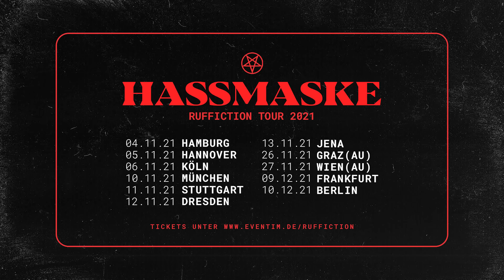Crystal F x KDM Shey - Mit App `Prod. mrbx & philchef`(Official 4K Video)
Produziert von mrbx & philchef
Mix: Maximilian Ikarus
Master: Jan Ohlhorst | Finemastering

Videoproduktion: Hauge Films